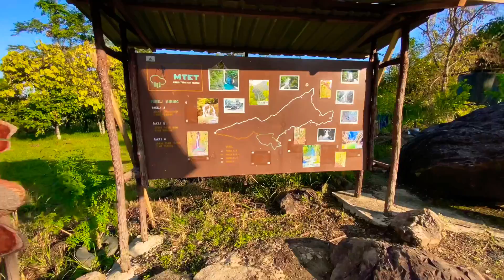Hiking at Murug Turug Eco Tourism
Murug Turug, another place best for those who loves hiking and jungle trekking. The challenging trails which is I’m sure would be thrilling for hikers. Seven waterfalls can be seen along the trails and the main attractions is the Murug Turug Waterfalls. Best for refreshing body and playing with the fish after the long hiking.